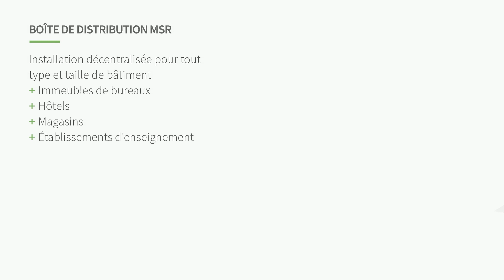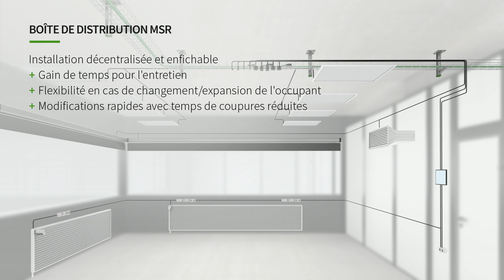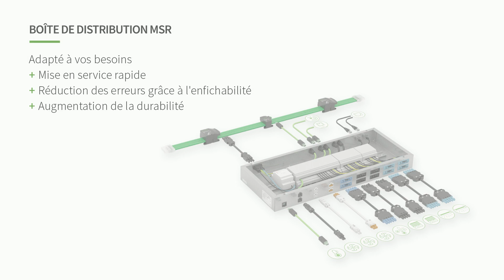Boîte de distribution gesis® RAN - Installation électrique décentralisée pour bâtiments fonctionnels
Dans le cadre de la transition énergétique et pour réaliser les économies d'énergie en fonction, les bâtiments doivent devenir de plus en plus durables et efficaces sur le plan énergétique. Par conséquent, les législateurs et les promoteurs exigent, à juste titre, que les planificateurs et les exploitants de nouveaux bâtiments et les mesures de rénovation réduisent considérablement les besoins énergétiques des bâtiments.

L'accent est mis sur la durabilité et la réduction du CO2. La transition vers des bâtiments intelligents nécessite des systèmes et des produits flexibles capables de communiquer. C'est là qu'intervient une installation électrique décentralisée. Nos boîtes de distribution peuvent accueillir tous les composants de l'automatisation des bâtiments et offrent des interfaces enfichables pour une installation rapide et sans erreur. Elles permettent de distribuer l'énergie et les signaux sur le terrain et les différents niveaux des bâtiments fonctionnels. Nous travaillons en étroite collaboration avec les entrepreneurs en immotique impliqués dans un projet de construction.

Domaines d'application :
- Bureaux
- Bâtiment administratif
- Boutiques de vente au détail
- Aéroports
- Écoles / établissements d'enseignement
- Hôtels